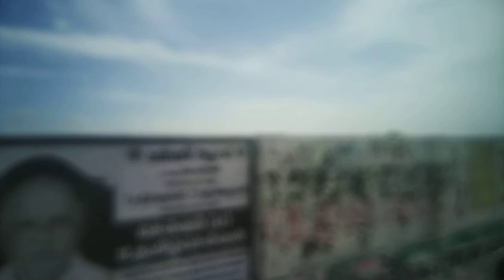Trichy cavery river view in slow motion | travel vlog | Amaze Ind